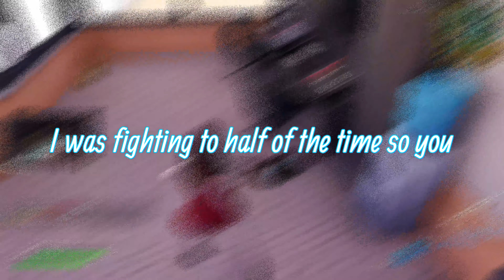(4k 60fps) ✨ SATISFYING✨ Razer Huntsman TE Keyboard Sounds 😴 ASMR 😍 Fortnite Solo Gameplay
Graphics be looking so nice but jeez I can't see a thing!

console linear or expo, best linear settings, best 120 fps xbox player, best 120 fps fortnite player,
best 120 fps fortnite settings,
best 120 fps fortnite player settings
best 120 fps settings,
best 120 fps ps5 player,
best 120 fps player,
best 120 fps console player,
best 120 fps console settings,
best linear controller settings,
best linear settings fortnite xbox,
best linear settings fortnite non claw,
best linear aim,
best linear aimbot settings fortnite,
best linear aim settings,
best linear aimbot settings for competitive fortnite,
best linear console settings,
console linear aimbot settings,
best console linear settings,
good console linear settings,
best xbox series s player
best xbox series s settings
best xbox series s linear settings
xbox series s fortnite montage
xbox series s fortnite highlights
best 120fps console player
ride for you Fortnite montage
ride for you
ride for you official music video
donyurr
faze sway
clix